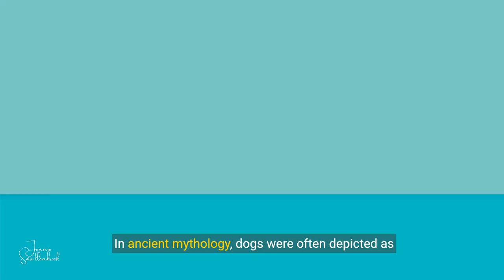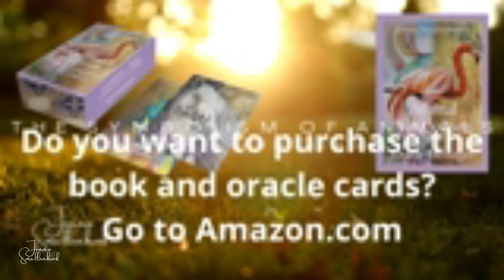Animal Symbolism: The Symbolism of a Dog and Messages of the Oracle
The tekst is a fragment or chapter in my book: Animal Symbolism, and messages from the Oracle.